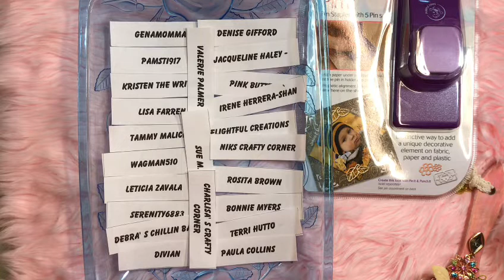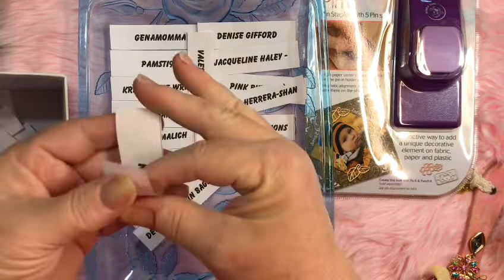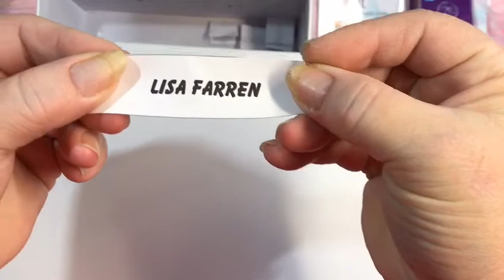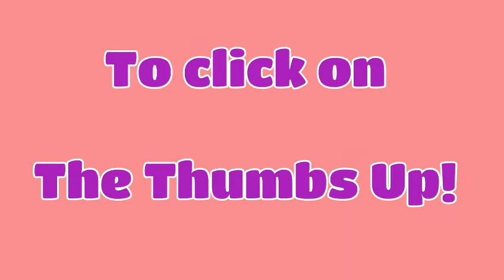Summer Craft Hop Giveaway Week 3 WINNER for week 2 ANNOUNCED plus project share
Summer Craft Hop Giveaway Week 3 WINNER for week 2 PRIZES plus Project Share of an Embellishment box
Also with Prizes for Week 3 announced!
After 48 hours I will have to redraw a winner. And please do not put the winners name in the comments. We really need for others to watch the video. Thanks for understanding.